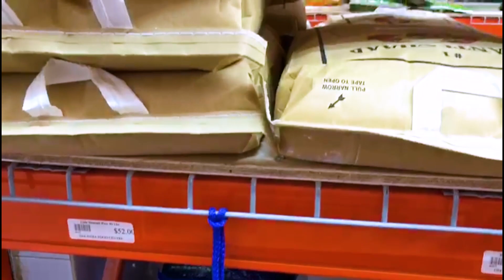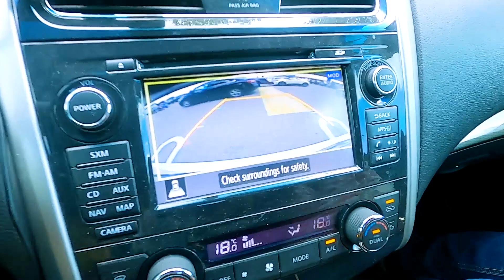Canada मध्ये Indian Grocery | लक्ष आणि आस्थाची मज्जा | Marathi Vlog | Marathi Family In Canada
नमस्कार मंडळी, स्वागत आहे तुमचे आपल्या मराठी युटुब चॅनल मध्ये ज्याचे नाव आहे "Vinod Traveller". पुन्हा एकदा आलोय तुमच्या भेटीला, आपल्या एका नवीन, आणि भन्नाट व्हिडिओ सोबत. या व्हिडिओ मध्ये तुम्ही पहाल की इथे कॅनडामध्ये, कुठल्या इंडियन भाज्या मिळतात? इंडियन ग्रोसरी मिळतात? या व्हिडिओ मध्ये, तुम्हाला मी येथील Costco सुपरमार्केट सुद्धा दाखवले आहे आणि लक्ष, आस्था ची मज्जा सुद्धा.

तुम्हाला हा व्हिडिओ कसा वाटला, ते मला नक्की सांगा. आणि हो अजूनही माझा चॅनल तुम्ही सबस्क्राईब केला नसेल तर पटकन सबस्क्राईब करा आणि ती बाजूची घंटा ही दाबा जेणेकरून माझ्या नवीन व्हीडिओचे नोटिफिकेशन तुम्हाला लगेच येईल आणि आपण कनेक्टेड राहू. चला तर मग, लवकरच भेटू नवीन व्हिडिओ सोबत, तोपर्यंत काळजी घ्या, मजेत रहा आणि हसत रहा.

Canada मध्ये Indian Grocery लक्ष आणि आस्थाची मज्जा

माझा कॅमेरा: Gopro 8 Black, Iphone 8 plus
माझा ट्रायपॉड: Gopro shorty
माझा माइक: Boya BY-MM1

आतापर्यंत, मी आपलोड केलेले व्हिडिओज, तुम्हाला खाली दिलेल्या लिंक वर सापडतील.